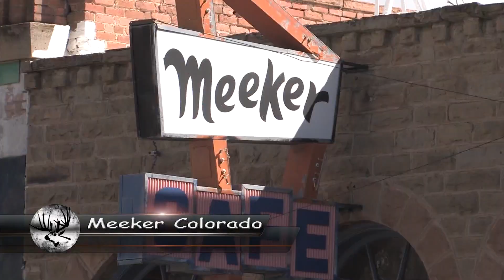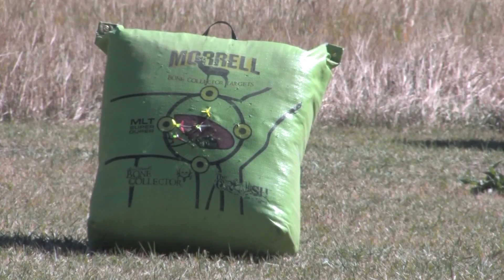Born To Bowhunt TV - Episode 02 Colorado Elk Bowhunt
Heath Painter takes you into adventure on this Born to Bowhunt episode!  Extreme bowhunting for screaming elk in the mountains of Colorado!  Buckle up and hold on, Born to Bowhunt is taking you there!